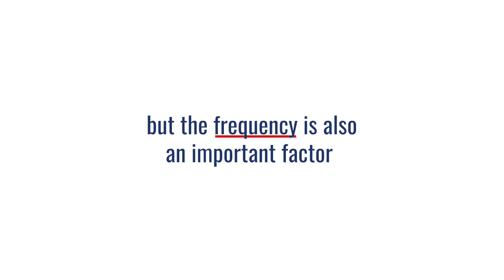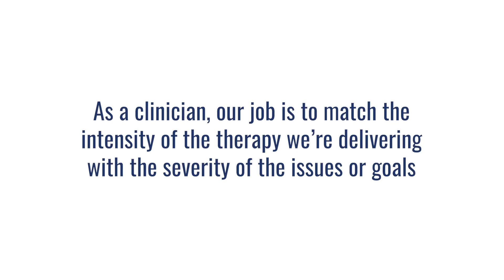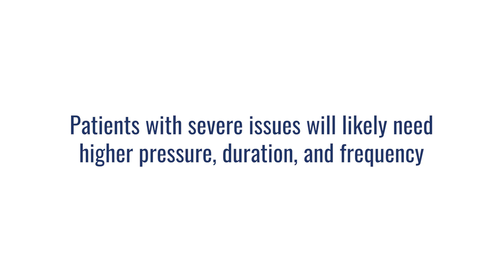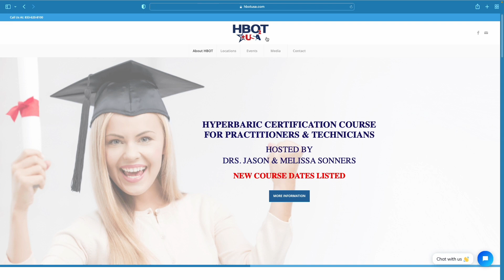How Many HBOT Sessions Are REALLY Needed?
Watch this video to discover how many HBOT sessions you need.

How many hyperbaric oxygen therapy sessions do you actually have to do in order to get the results you're looking for?

Or perhaps more important (or just as important, for sure) than the TOTAL number of sessions, how often should you dive?

Frequency is CRITICAL!

If your protocol is for 40 sessions, but you do them once a month for 40 months, for example, you’re not going to get the benefits you’re after.

So in this video we’re going to discuss how many sessions you need, as well as how the frequency plays a role in the effectiveness of the therapy.